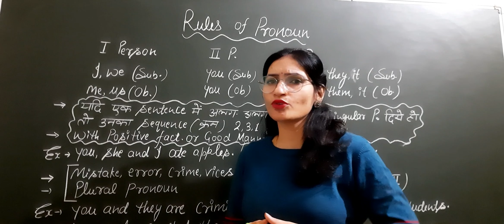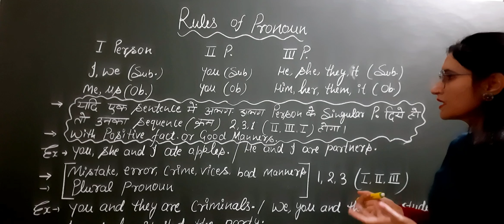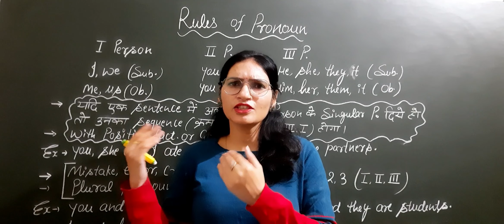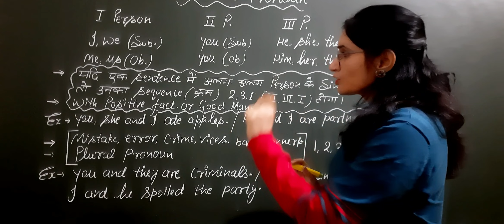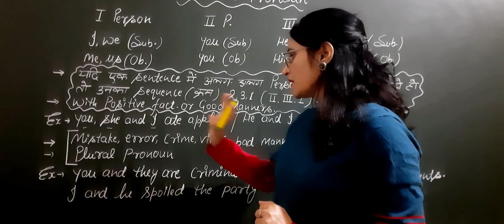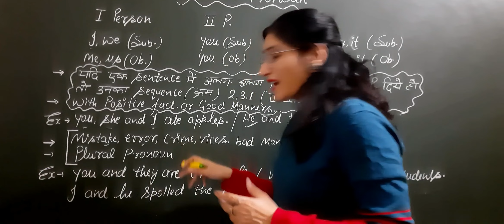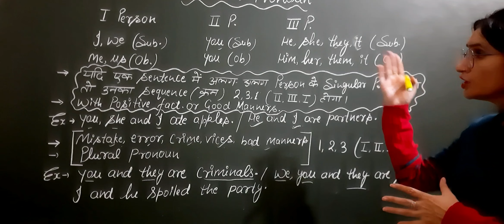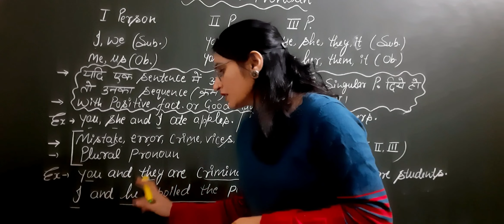syntax | Subject-verb Agreement |Error in Pronoun | जानिए Pronoun के Correct Use.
personalpronoun personal Pronoun
rules of Pronoun